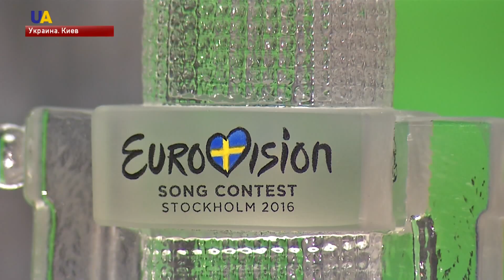Выпуск новостей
Смотрите в этом выпуске:
- Два небольших участка тлеют на территории воинской части в Балаклее, Харьковской области.
- Три раза за ночь боевики обстреляли позиции украинских военных в зоне боевых действий на Донбассе.
- Бывшего охранника беглого экс-президента Януковича - Дмитрия Иванцова - допрашивают в Оболонском районном суде Киева.
- Совет безопасности ООН обсудит ситуацию на востоке Украины 29 мая.
- Количество погибших в результате бури и града на северо-западе Индии - возросло, на севере страны объявлено чрезвычайное положение.
- Чрезвычайное положение ввели на острове Гавайи из-за извержения вулкана Килауэа.
- В Киевском Телецентре открылась фан-зона песенного конкурса Евровидение-2018.